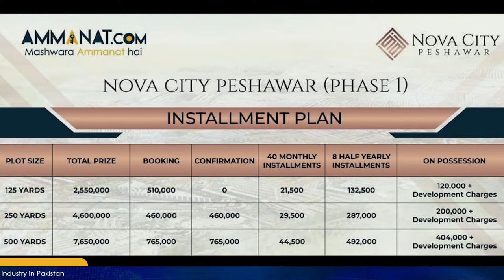Nova City Peshawar Investment Opportunity | Latest Updates of Nova City Peshawar | Ammanat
Nova City Peshawar is a project of Nova developers. Nova developers are not new name in real estate business. Therefore, people trust and invest in the Nova group projects for their reliability. Moreover, Nova developers are appreciated both nationally and internally. Nova City has been officially launched in the end of January 2022. In fact, it has already received tremendous response from the developers. Nova developers are a team of highly skilled people. Additionally, Nova Peshawar is developed based on the state of the art infrastructure and technology.